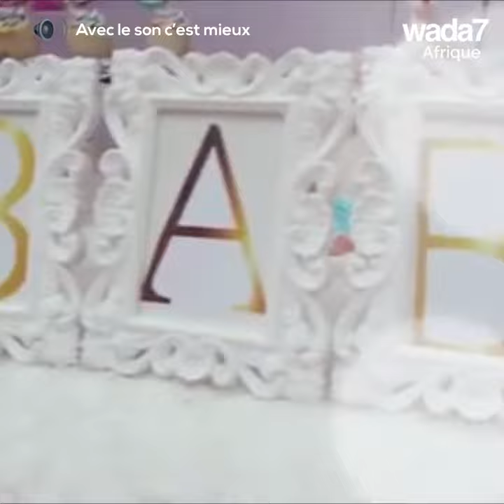Les images de la sublime baby shower de Tboss ! 👼🏽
Regardez les images de la fête donnée en l'honneur de la star nigériane Tboss... 👼🏽